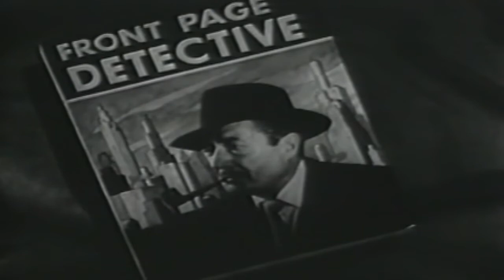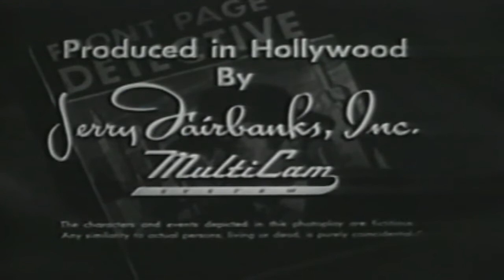Front Page Detective Little Black Book 50s Crime Drama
This video has been restored and compiles under Public Domain and Derivative Works guidelines by Timeless Television. Front Page Detective is an American crime drama series which aired on the DuMont Television Network on Fridays at 9:30 p.m. ET from July 6, 1951, to September 19, 1952, and in October and November 1953. The program was then in broadcast syndication for several years thereafter.[1